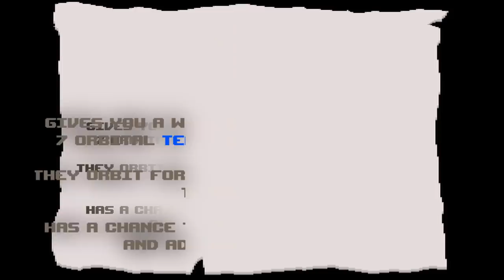Every Planetarium Item In The Binding Of Isaac: Repentance Explained!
Hey hope you enjoy this quick explanation of every Planetarium item!
:D
- bye and have a great day!